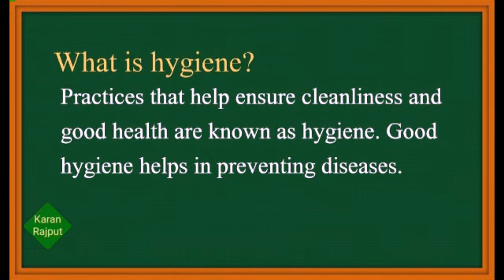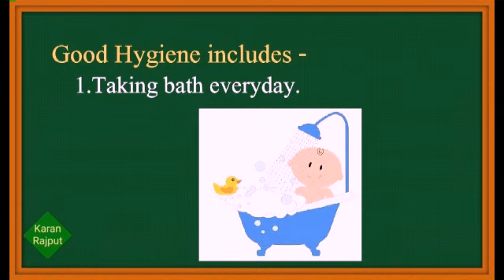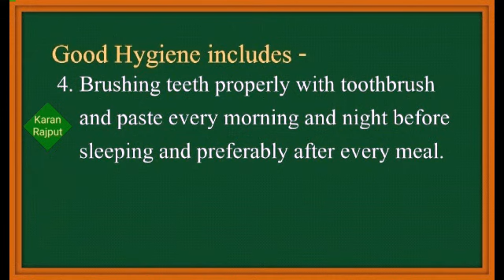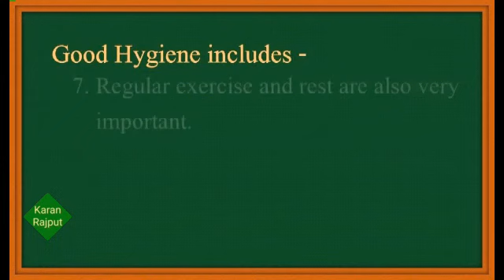What is Hygiene?